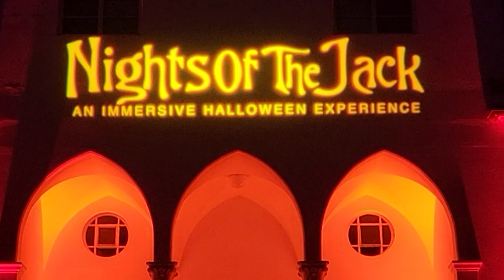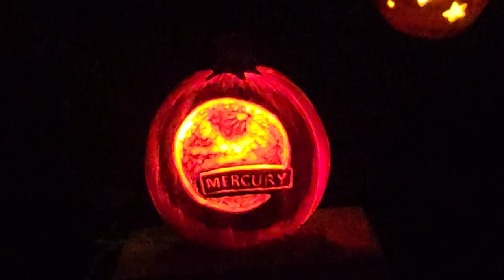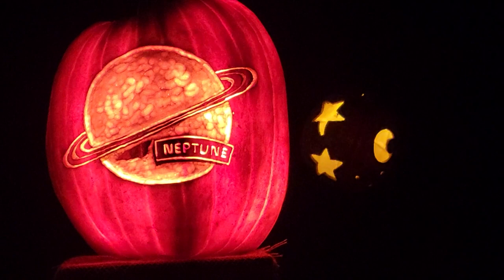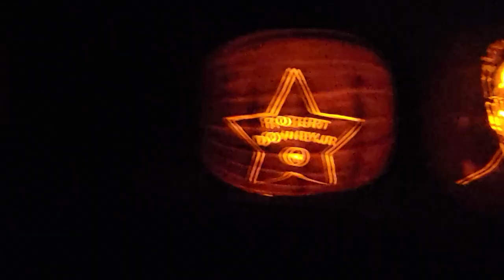ASMR | 🎃Whispered Walk-Through🎃 Nights Of The Jack (Jack O' Lantern Trail)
whispered walk through of the "Nights Of The Jack" Jack O'Lantern Trail